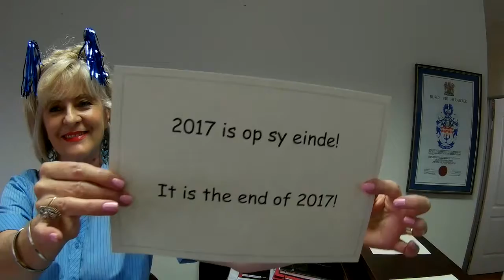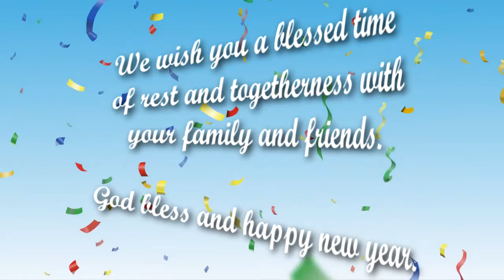SAOU: Merry Christmas 2017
SAOU wish everyone a merry Christmas and a wonderful new year!